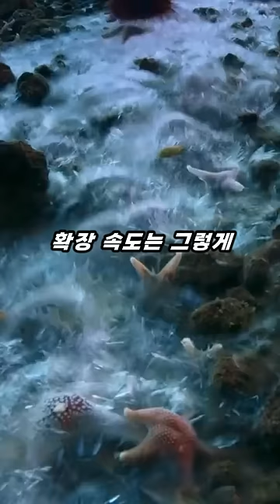아오키지 아이스 에이지 실사판.... 뚱이를 학살하다!